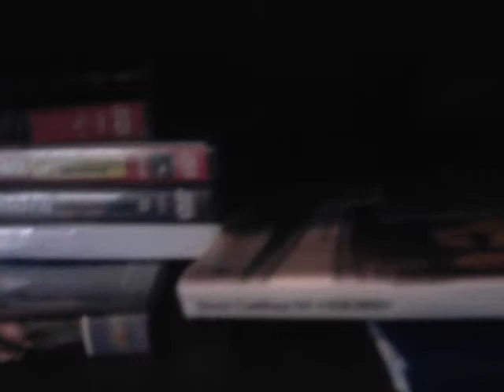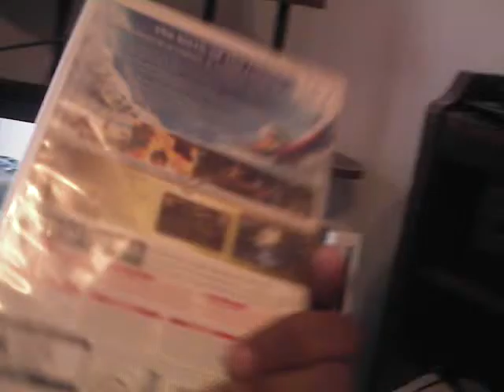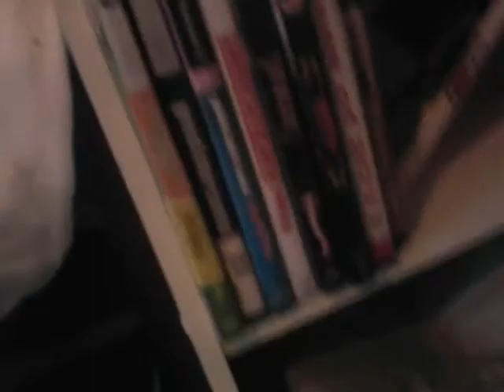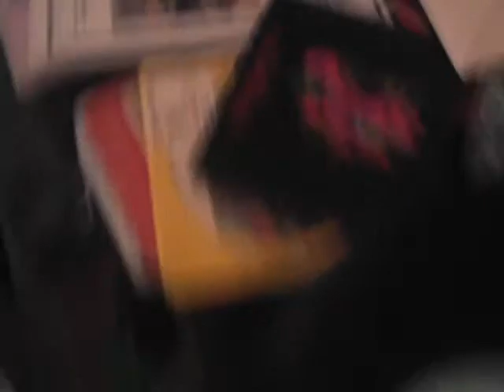A Look at My Game and Movie Collection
Sorry for me to upload this video. This is a look at my movie and games.

This video was recorded on June 1, 2014 1:40 AM